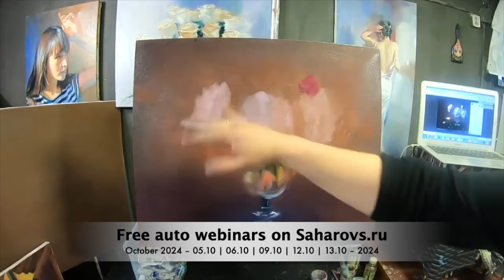Бесплатные Автовебинары с Игорем Сахаровым на сайте Saharovs.ru Free Autowebinars on painting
По вопросам приобретения видео-уроков;
Личные страницы Игоря Сахарова